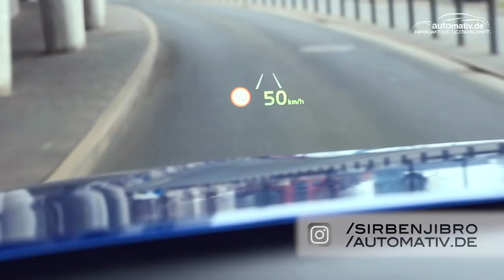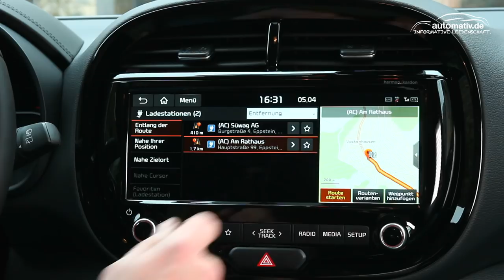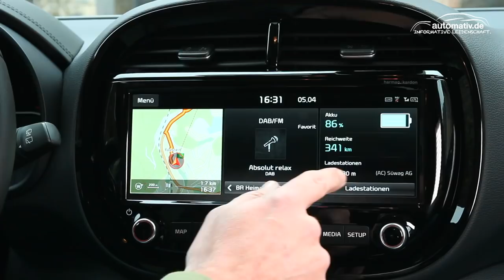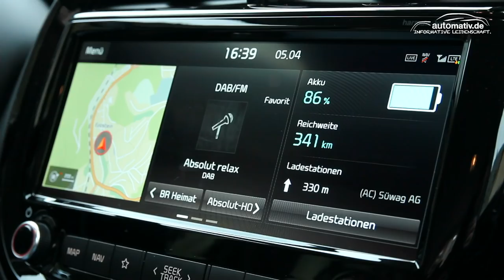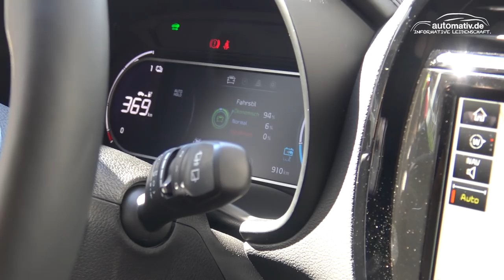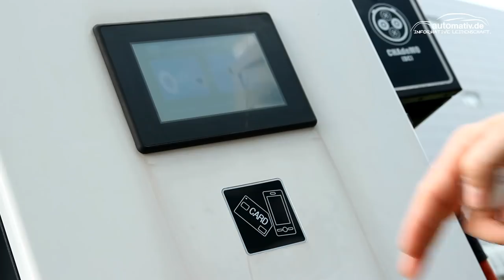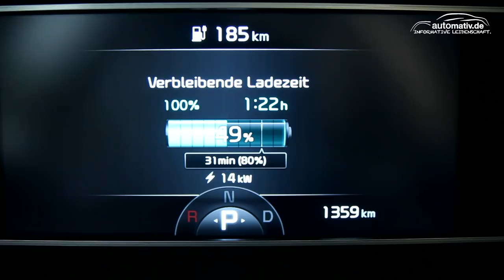Neuer Kia e-Soul (64 kWh, 150 kW) im Test: Stylisches Elektroauto ab 34.000 Euro!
Elektromobilität - während viele Automobilhersteller uns mit Studien über Autos mit enormer Reichweite überfluten, bringt Kia bereits die zweite Generation seines Elektroautos e-Soul. Zwar war der Soul bislang auch als konventionell motorisiertes Fahrzeug erhältlich, jedoch gab es ihn in der vorigen Generation auch schon als Soul EV. Das ehemalige reine Verbrenner-Modell soll es ab sofort nur noch rein elektrisch in Europa geben.

Hier geht es zum Fahrbericht:

AUTOmativ.de ist ein seit 2009 existierendes Auto-Online-Magazin mit den Schwerpunkten Fahrzeugtests von Neuvorstellungen sowie Reise- und Expeditionsmobilen. Wir sitzen in Leonberg (bei Stuttgart), Hamburg und Wien.
Die aktuellen Tests und Fahrberichte finden Sie

Folgen Sie uns auch gerne auf unseren Social Media Kanälen!